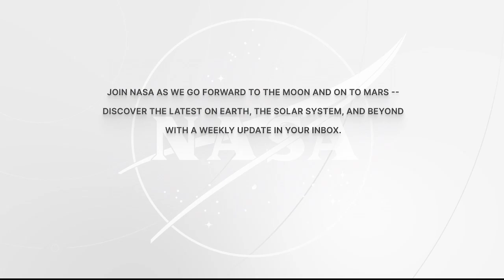SPACE STATION ASTRONAUTS DISCUSS LIFE IN SPACE WITH MEDSCAPE CARDIOLOGY AND KDKA-TV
Aboard the International Space Station, Expedition 69 Flight Engineer Frank Rubio of NASA discussed life and work aboard the orbital outpost during an in-flight interview April 18 with Medscape Cardiology. Following this event, Expedition 69 Flight Engineer Woody Hoburg of NASA discussed life board the space station during an in-flight interview with KDKA-TV in Pittsburgh. Rubio and Hoburg are in the midst of long-duration missions living and working aboard the microgravity laboratory to advance scientific knowledge and demonstrate new technologies for future human and robotic exploration missions. Such research benefits people on Earth and lays the groundwork for future human exploration through the agency’s Artemis missions, which will send astronauts to the Moon to prepare for future expeditions to Mars.